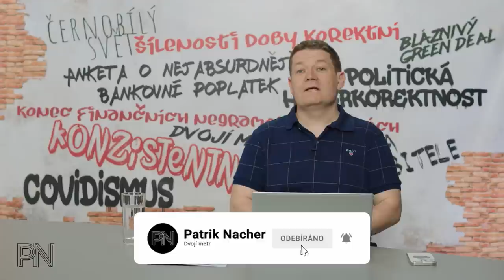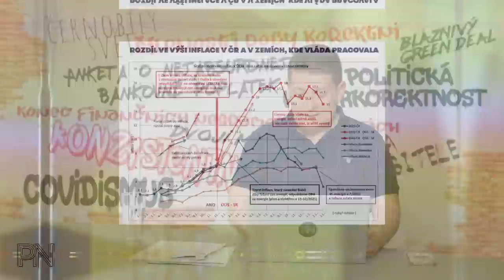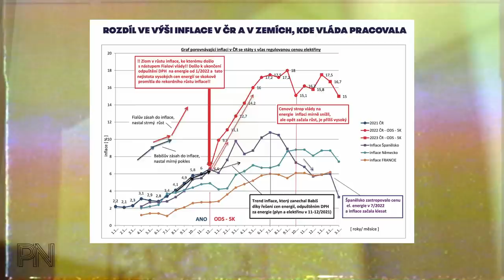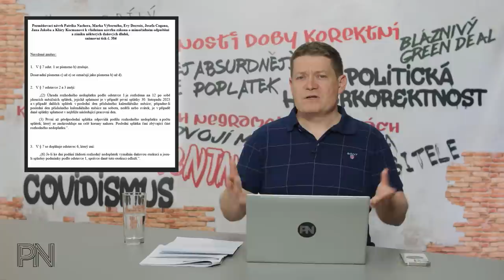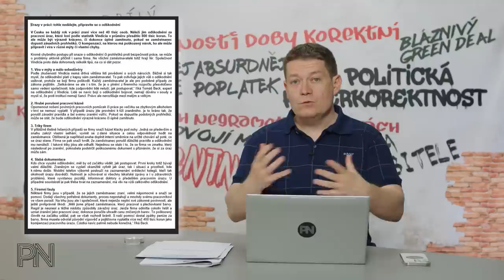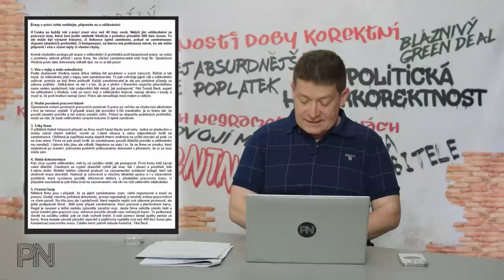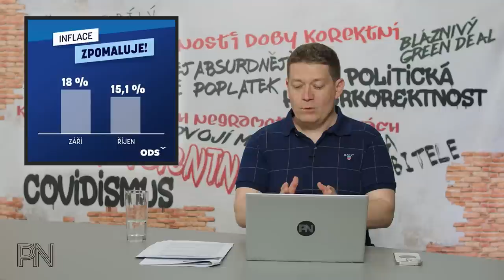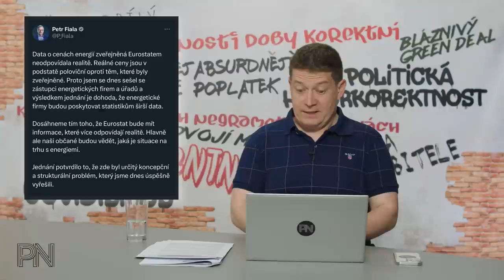Dvojí metr #70: Piráti u koryta. Co s dluhy za odvody? Nekorektní vtipy. A kdo může za inflaci?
Kapitoly:
0:00 Úvod
0:53 Novinky z politiky

7:22 Ochrana spotřebitele
15:23 Politická hyperkorektnost

18:08 Dvojí metr
23:18 Zajímavé komentáře na sociálních sítích